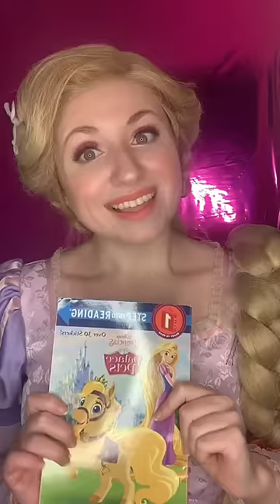The time a child kept trying to hit me